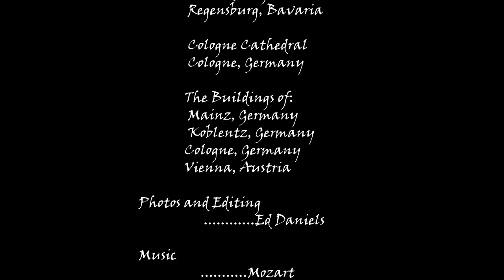Great Rivers of Europe - Gargoyles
A video slideshow of a river cruse in Europe including Austria, Germany, Netherlands.  This video highlights the art of windows found in ports of call along the Rhine and Danube rivers.  The Grand Circle line was our host.
Other shows in this series include features of Vienna, Melk, Passau, Nuremberg, Regensburg, Cologne, Amsterdam, and others. Shows in this series focus on amazing windows, doors and gargoyles.